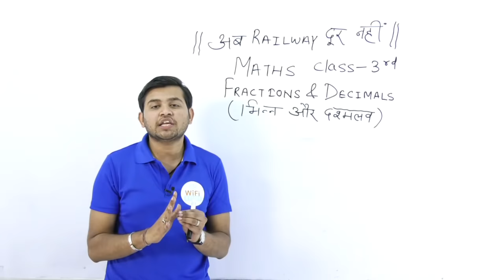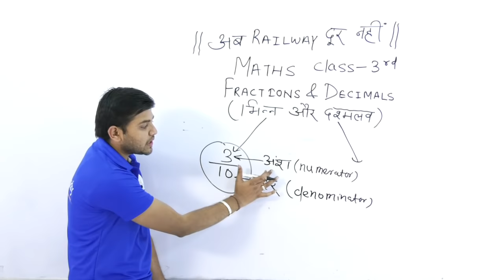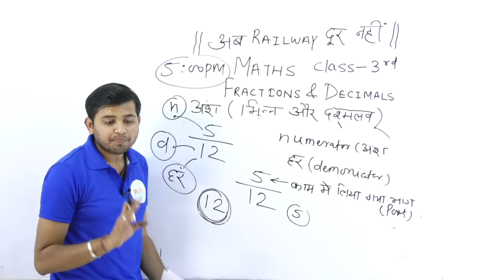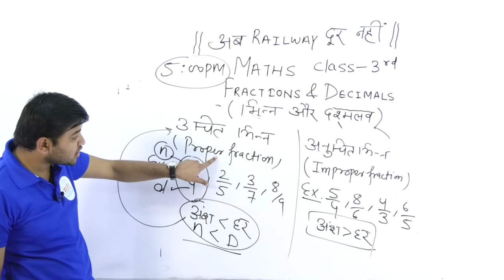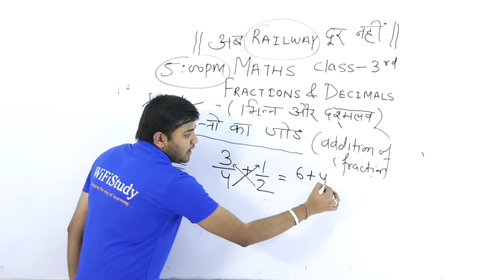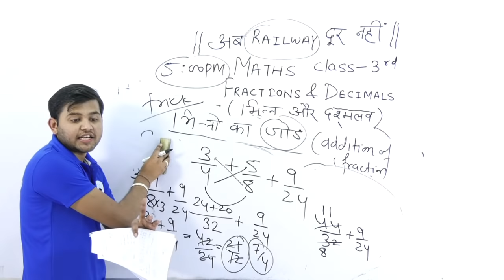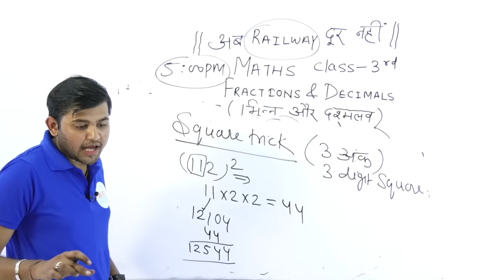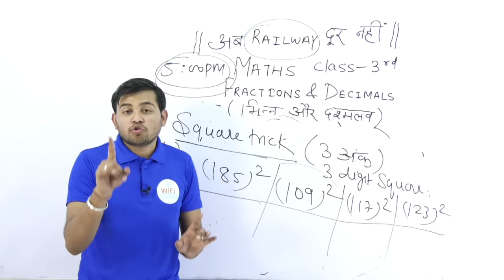Fractions and Decimals Shortcuts & Tricks | भिन्न और दशमलव के महत्वपूर्ण प्रश्न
Fractions and Decimals Shortcuts Tricks | Fractions to Decimals & Decimals to Fractions

5:00 PM RRB ALP/Group D I Maths by Sahil Sir | Fractions & Decimals| अब Railway दूर नहीं I Day#03

6 AM - The Hindu Editorial Show
8 AM - Current Affairs Show
8:30 AM - Vocabulary Show

10 AM - Maths मंथन by Naman Sir
12 PM - GK ज्ञान by Bhunesh Sir
2 PM - Reasoning मंत्रा by Sahil Sir
4 PM - English Dose by Harsh Sir

11 AM - Maths Magic by Sahil Sir
1 PM - English Dose by Harsh Sir
3 PM - Reasoning मंत्रा by Hitesh Sir

7 PM - Maths मंथन by Naman Sir
8 PM - सामान्य ज्ञान एवं हिंदी by Vivek Sir
9 PM - Reasoning मंत्रा by Hitesh Sir

8 AM - Current Affairs by Bhunesh Sir
9 AM - General Science by Vivek Sir
5 PM - Maths by Sahil Sir
6 PM - Reasoning by Hitesh Sir

Technical Classes
8 PM - Electrical / Electronics by Anil Sir
9 PM - Mechanical by Pawan Sir

Defence Special
10 PM - CDS/AFCAT/NDA by Vivek Sir

- 6:00 AM | The Hindu Analysis Playlist

- 8:00 AM | Daily Vocab Video:

- 10:00 AM | अब CHSL दूर नहीं - Maths मंथन by Naman Sir

- 12:00 PM | अब CHSL दूर नहीं - GK ज्ञान by Bhunesh Sir

- 2:00 PM | अब CHSL दूर नहीं - Reasoning मंत्रा by Sahil Sir

- 4:00 PM | अब CHSL दूर नहीं - English Dose by Harsh Sir

- 6:00 PM | Mission CDS (I) 2018 -